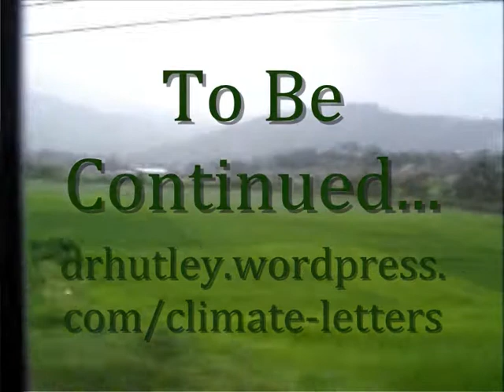Youth Delegation to Cancun - Climate Letters 1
From September to November 2010 I will be posting a series of videoblogs from climate activists around the world.  I want to show young people's different motivations, actions and reflections on climate change and demonstrate what connects us.  In this first entry, I explain my motivation for putting this together.